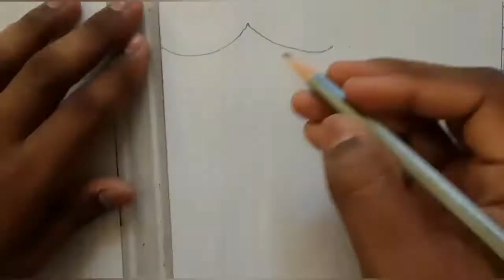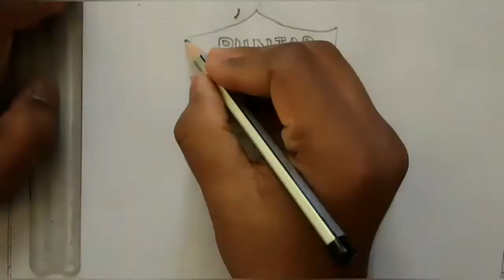How to draw Punjab kings logo | kl Rahul | Subscribe | Ipl